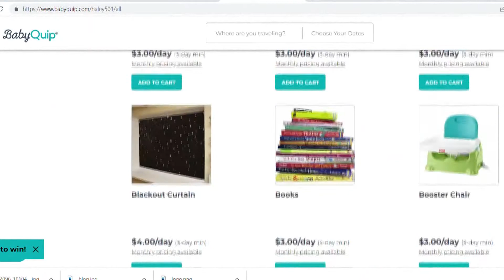Iredell County moms work to make traveling to Charlotte with little ones easier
Two Iredell County moms are working to make it easier to travel with little ones in the Charlotte area.

Two months ago, sisters Haley Knicely and Hannah Oxenford signed on as “Independent Quality Providers” with BabyQuip. It’s a baby equipment rental service across the U.S. and Canada that is trying to improve the way families travel.